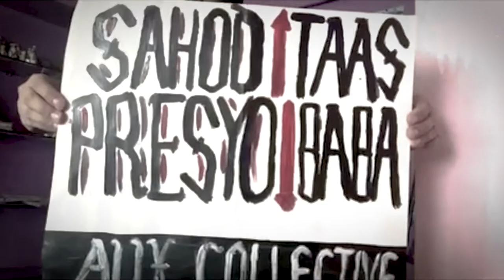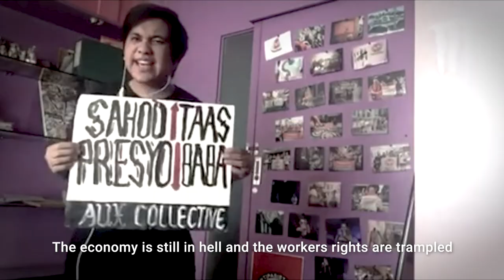"Oust The Fascist"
"The silence of artists is often mistaken for absence of commitment. But when their voices are raised together, the power of art can rally people to rage and seize the dawn."
- Bienvenido Lumbera

Max out your volume for this one. We present to you, a rendition of “Oust The Fascist”, a song recently released by Fil-Am punks, Kadena (New York).

This collaborative project is a product of united effort of punks, here and abroad, to denounce economic hardships and sufferings, political repression and persecution, human rights violations and extrajudicial killings, attacks on the press and freedom of expression, and other social injustices under the four years of Duterte's fascist rule.

This version of the song will also be inlcuded in the upcoming online compilation album “Know Your Enemy Vol. 2” to be released on July 20, 2020.  This is a response of 30 plus bands to the continuous intimidation and silencing of the Duterte administration's critics and dissenters with the the enactment of Anti-Terror Law. The said law will infringe fundamental rights and freedom that even writing songs, organizing punk gigs and events, fundraising and delivering aid will be criminalized due to the vague and expansive definition of terrorist act.

Criticism and dissent is not terrorism. Fighting injustice and struggling for social change is not terrorism. We, as punks, as artists, are not terrorists. We will not bow down to fascism. We call on fellow punks and artists to fight back, alongside the people, and oust the fascist.

Words and Music: Gary Labao
Arrangement: Itchie Reyes
Mixing: Rj Mabilin
Video editing: Dennis Punzalan

Guilty Parties:
Itchie Reyes (New Fighting Task/Anti Suck System)
Lawrence Tugano (Black Arts)
Thomas (The Exsenadors)
Aj Santos (Namatay Sa Ingay/Material Support)
Alvin Aj (Anti Suck System/New Fighting Task)
Gary Labao (Kadena)
Bernadette Ellorin (Kadena)
Dirty Shoes Collective
Crazydon't Collective